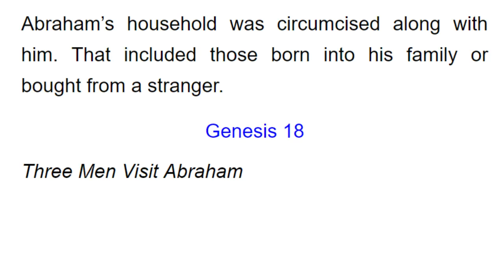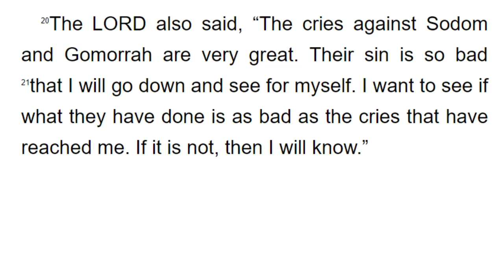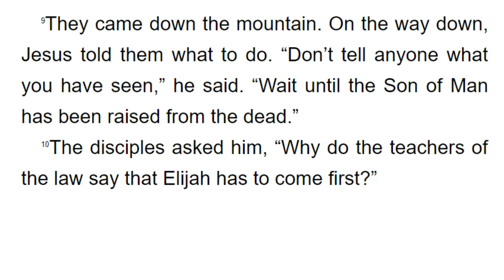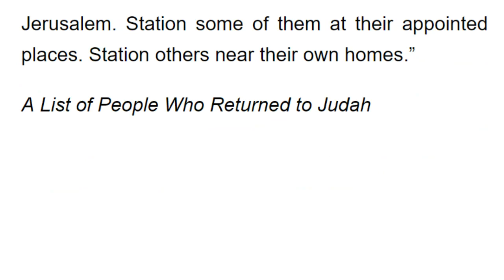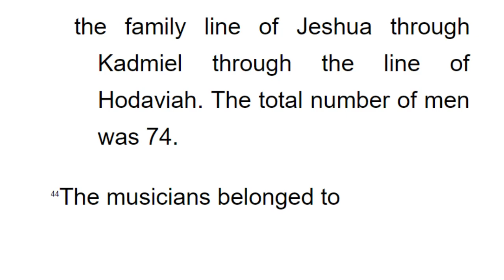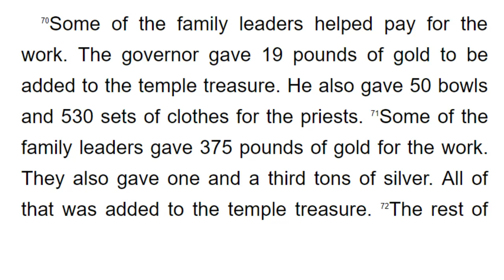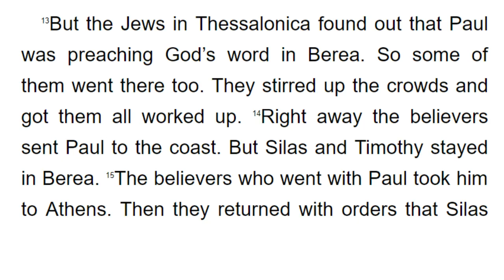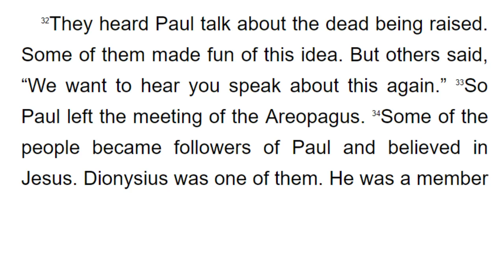쉬운영어로맥체인성경통독 1월 17일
1년에 구약 1독, 신약과 시편을 2독할 수 있는

오늘의 성경 범위 : 창세기 18장, 마태복음 17장, 느헤미야 7장, 사도행전 17장